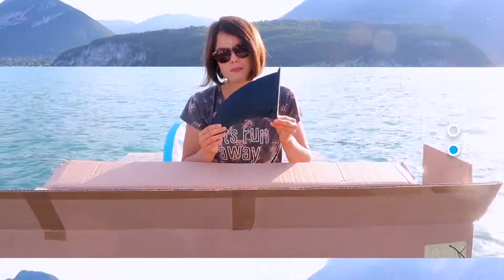Paddle Kangui Fidji 9,9'